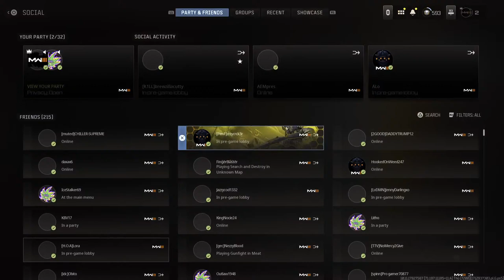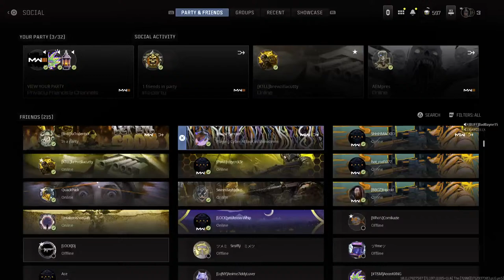Stupid fugazi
Stupid Fugazi Gaming